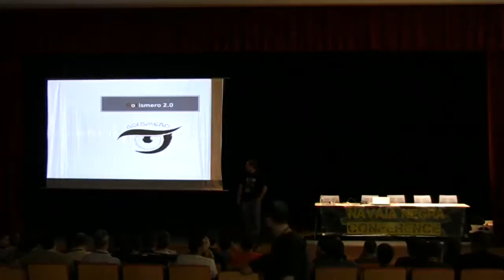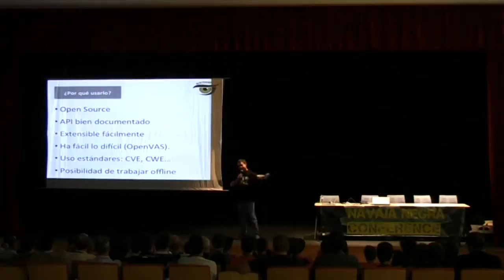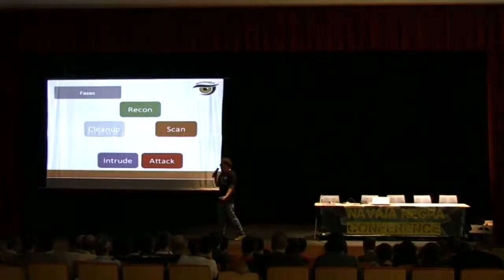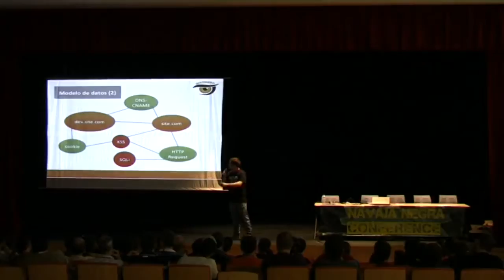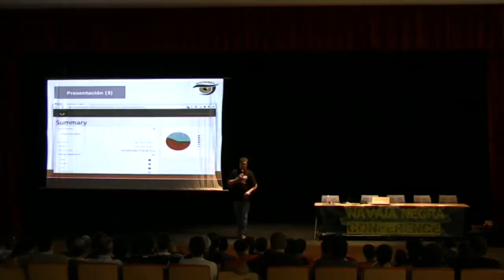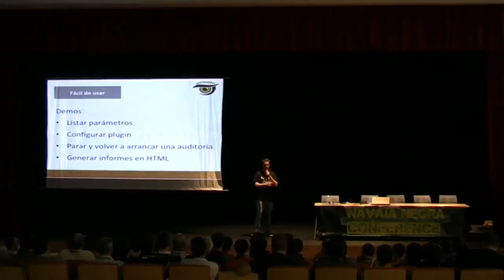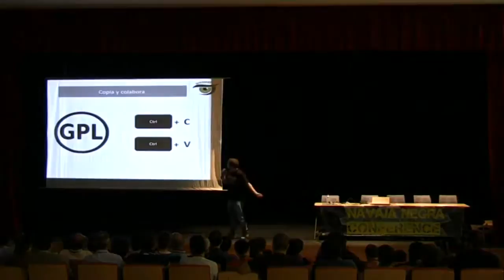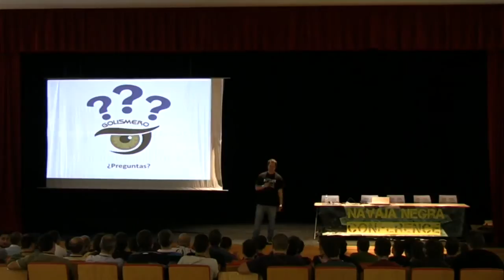nn3ed-v07 Automated and unified opensource web application testing